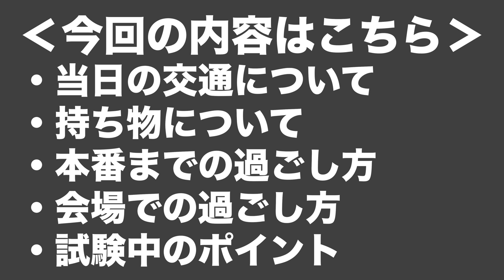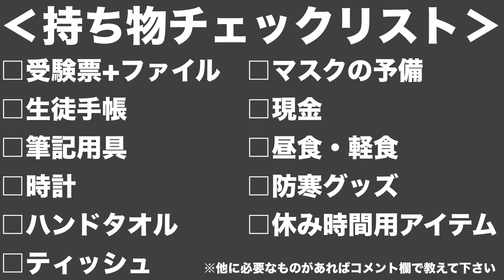【保護者の方も是非ご覧ください】試験中に必要な考え方まで詰め込みました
00:00 挨拶
00:48 交通手段の確認
02:24 持ち物の確認
12:32 本番までの過ごし方
14:56 会場での過ごし方
16:18 試験中のポイント

2021年より中学校の教科書改定があり、学習する学年が

21:55~22:00　コメント読みながら準備
22:00~22:45　自学タイム(コメントは読みません)
22:45~22:55　コメント読みながらまったり
22:55くらいに解散

●使用音源